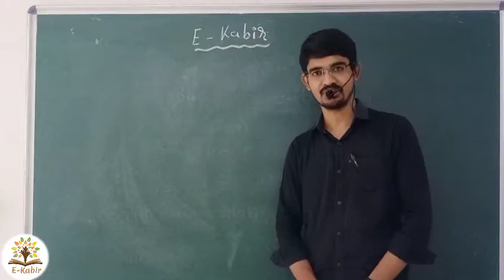lec:3#Sem-1#Sub:A/c-1#Surplase capita Method sum